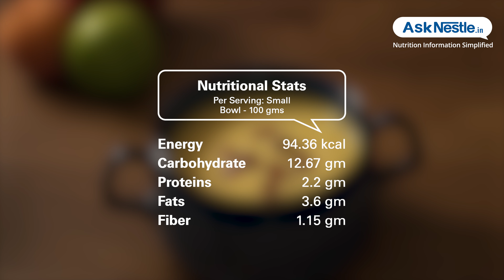Mashed Fruit Custard Recipes | Healthy Food Recipes | Ask Nestlé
Usually people especially children don’t like to consume fruits in their original form, they prefer juices instead. but the nutrition and health benefits fruits can provide in their unprocessed form, they get destroyed while preparing juices and during processing.
this dessert recipe would be everyone’s favorite and would surely help you all consuming fruits in their original form accompanying all health benefits along in a very tempting platter.